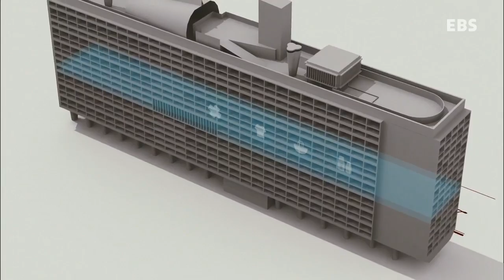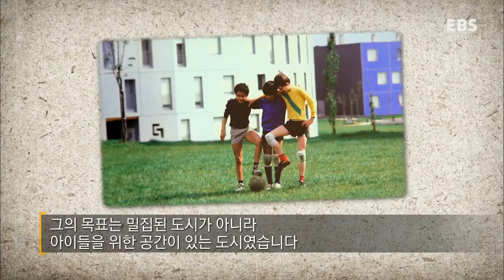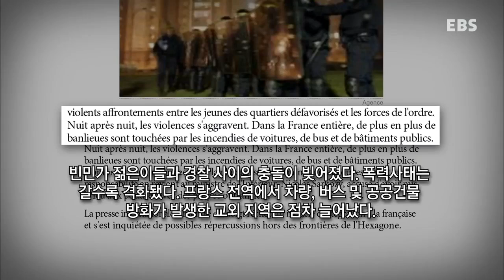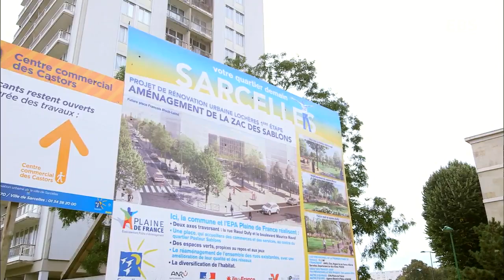EBS 다큐프라임 - Docuprime_아파트 중독 2부 - 시간이 만든 집_#004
아파트 중독 2부 - 시간이 만든 집,

다른 나라의 아파트와는 다른 우리나라 아파트만의 특징은 무엇이며, 그것이 우리 삶에 미친 영향은 어떤 것인지 프랑스, 중국의 아파트와의 비교를 통해 알아본다.

한국형으로 진화해온 우리의 아파트.
우리는 왜 아파트를 사랑하게 되었나?

아파트는 해외에서 수입된 주거 형태이다. 영국, 독일, 프랑스 등 유럽에서부터 미국에 이르기까지 많은 나라들이 우리보다 훨씬 전에 아파트를 경험했고, 여전히 여전히 아파트에서 살고 있다. 그런데 우리나라를 '아파트공화국'이라 부르는 프랑스의 한 지리학자가 나타났다. 발레리 줄레조, 그는 우리나라의 아파트 단지를 보고 크게 놀랐다. 도대체 왜?

고대 로마의 '인슐라(Insula)'로부터 시작되었던 아파트는, 비교적 좁은 면적에 많은 사람들을 수용할 수 있었던 이유로 인구가 집중되는 도시에서 흔히 볼 수 있는 주거 형태이다. 하지만 우리나라처럼 아파트를 선호하는 나라는 많지 않다. 사람들이 북적이는 도시부터 도시외곽은 물론 비교적 한적한 시골에 이르기까지, 전국 구석구석 아파트가 일색이다.

2부 '시간이 만든 집'에서는 오랜 아파트의 역사를 가진 프랑스, 막 시작된 도시화로 공장에서 찍어내듯 초고층 아파트를 건설하고 있는 중국, 그리고 어느 나라보다 아파트를 사랑하는 한국. 이 세 나라의 비교를 통해 대단지 아파트 생태계로 이루어진 한국 아파트만의 특징을 이야기한다.